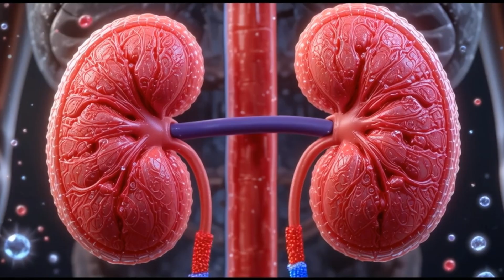What Happens If You Drink Too Much Water?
Dive into the Wobbly Water Lesson, a fun and educational kids story about why drinking too much water can make your body feel wobbly! 🥤💦 Perfect for children aged 5–10, this colorful 3D Pixar-style adventure teaches kids about healthy hydration, electrolytes, and how our amazing kidneys work hard to keep our bodies balanced. From an 8-year-old feeling dizzy after drinking too much, to the tiny superhero kidneys flushing out extra water, every scene is full of fun, kid-friendly science facts.

Learn why too much water can make your tummy slosh, fingers puff up, and even cause headaches, and discover how electrolytes in sports drinks help replace salts lost during sweating. This story combines humor, bright visuals, and simple explanations to make complex ideas like water-salt balance, kidney function, and hydration tips for kids easy to understand.

Perfect for bedtime stories, classroom learning, or YouTube Kids content, the Wobbly Water Lesson encourages children to enjoy water in moderation and understand the magic of a balanced body. 💙✨